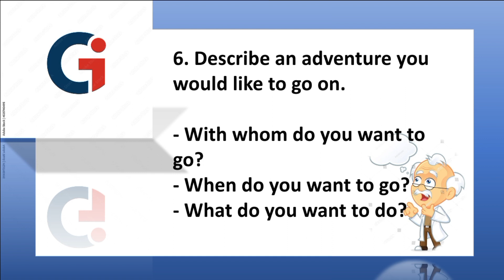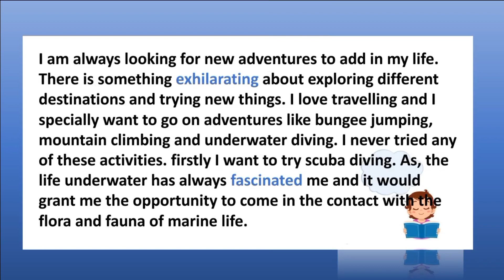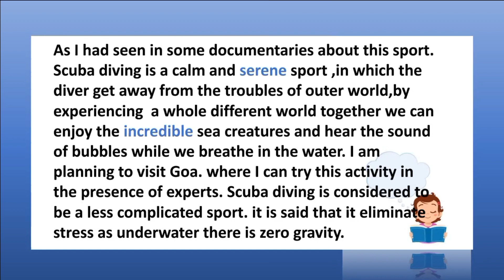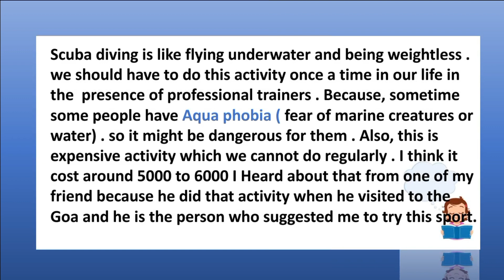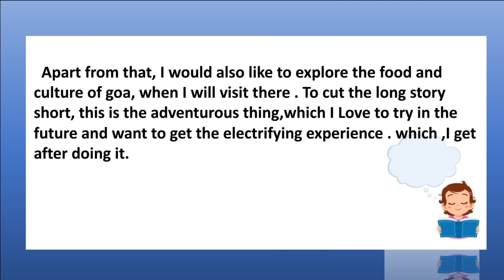6. Describe an adventure you would like to go on.